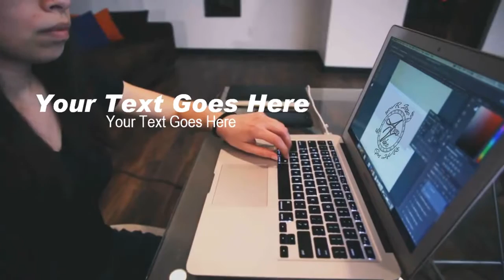Video Creation Services | Live Action Video Intro Logo Animation | Agency-Video.com | Style NO 12